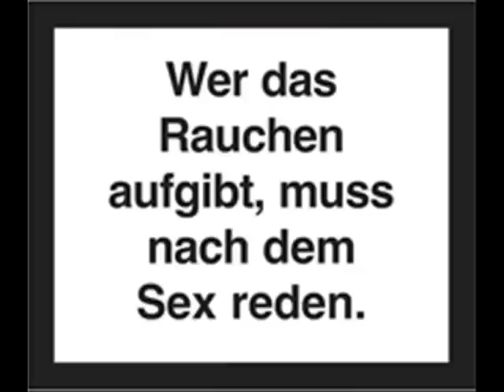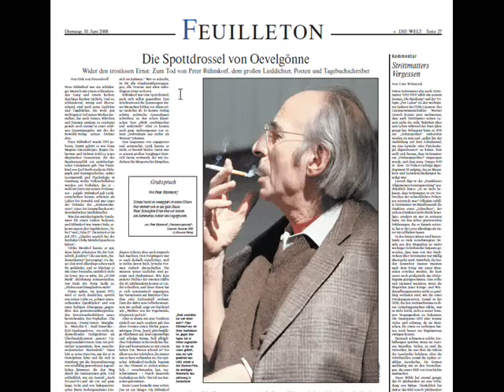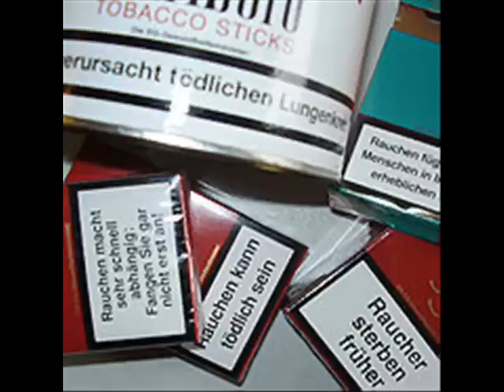Marco Kunz & Xavier Gori - Warnhinweis-Blues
Roman "RAIN DOGS":

gelesen live bei "Thermofix", Berlin-Neukölln